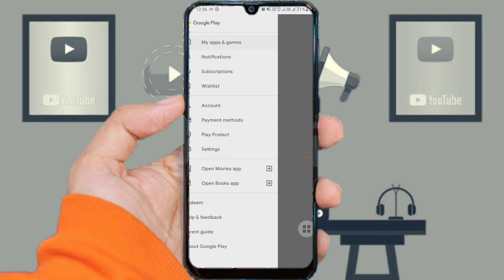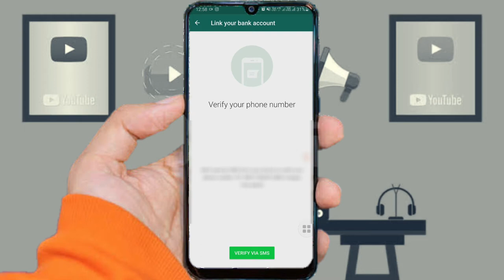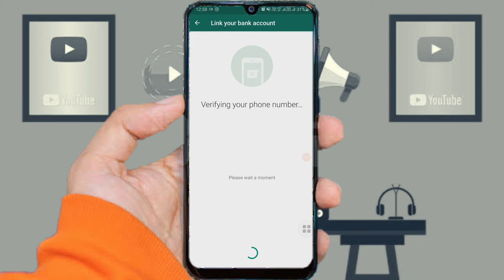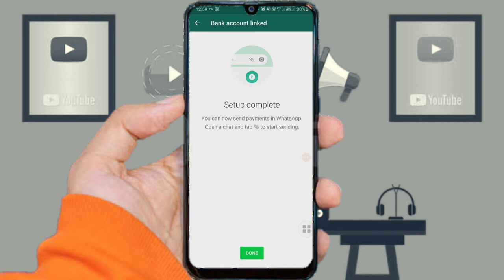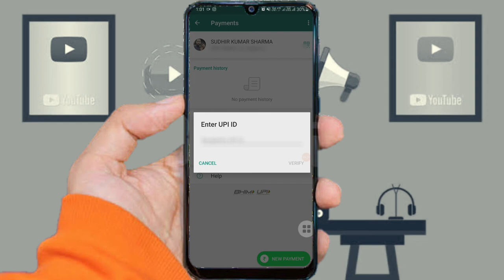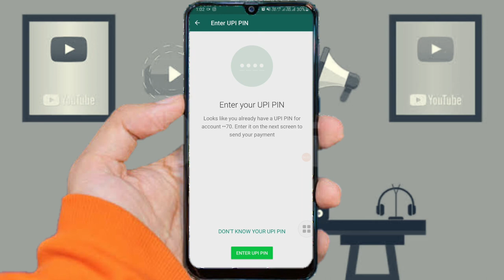Whatsapp Payment, Whatsapp UPI, Whatsapp payment kese enable kre, How to Enable UPI on whatsapp.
Hello dosto.

hope you all are ok and doing well.
dosto aaj ke is video me maine btaya hai ki kis tarah se whatsapp par payment ka option enable kr skte hai kis tarah se koi ko enable kr skte hai wo b whatsapp pr.